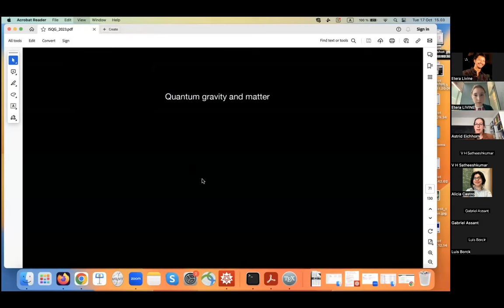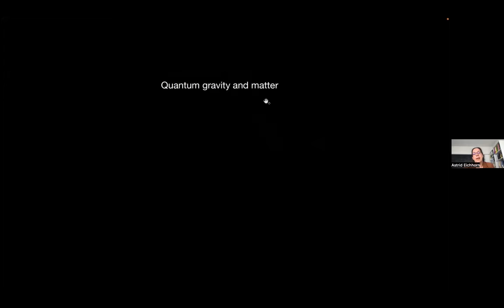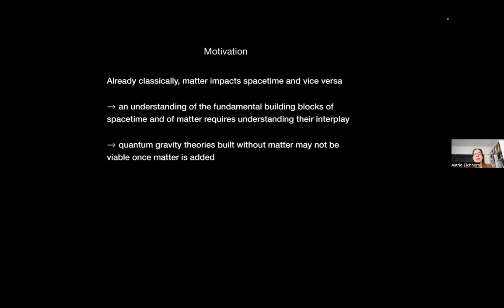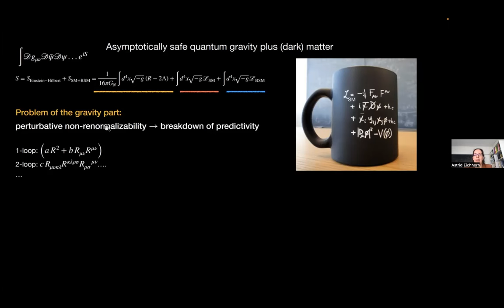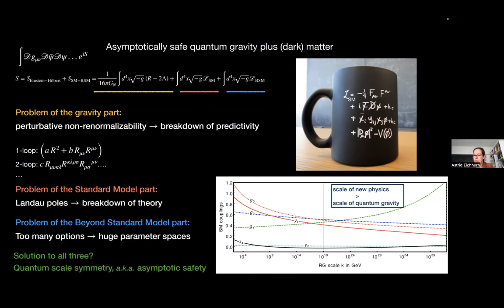Non-perturbative Renormalization for Quantum Gravity - Lecture 2 | Astrid Eichhorn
I will introduce the asymptotic-safety paradigm and how it can make a quantum field theory both ultraviolet complete and predictive. I will discuss mechanisms to generate asymptotic safety, which rely on the effect of quantum fluctuations and will provide examples for theories which are asymptotically safe and do not contain the gravitational interaction.  Then, I will review the existing evidence for asymptotic safety in quantum gravity. My main focus will be on results from functional Renormalization Group techniques, but I will also mention results from lattice approaches such as Causal Dynamical Triangulations.  Finally, I will discuss the phenomenology of asymptotic safety with a focus on its predictions for particle physics. The key point here will not be effects of quantum gravity at Planckian energies, but an explanation how the interplay of quantum gravity and matter at the Planck scale could result in predictions of the values of some of the couplings in the Standard Model of particle physics and beyond. I will finish with implications of asymptotic safety for the dark sector of the universe.

Suggested reading material:

An up-to-date review of the interplay of asymptotically safe gravity with matter
Two introductions to functional Renormalization Group techniques in quantum gravity
Critical reflections on asymptotic safety, which address open problems and challenges, but also misconceptions about the approach